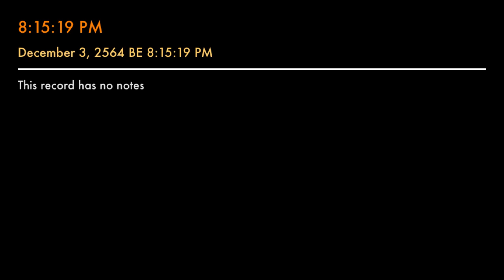Must be something in the water-19 World Trade Centre (Bonus Track)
Produced by Jimmy Keith
Artwork by Damon Cory Shultz